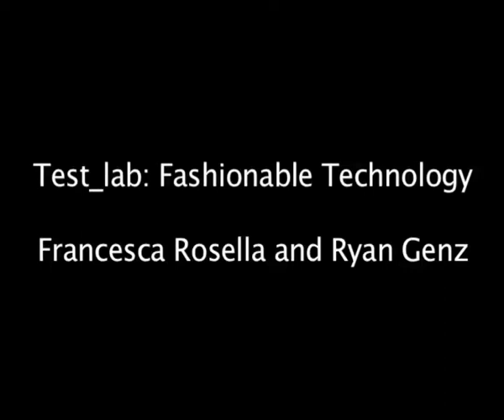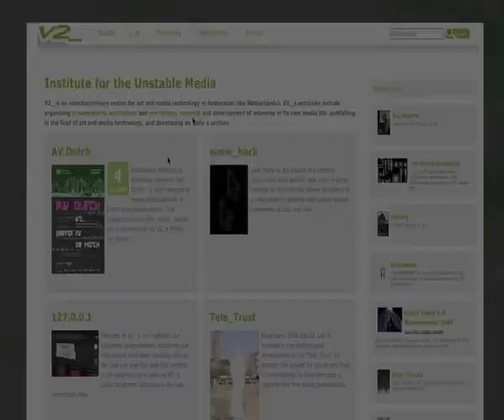Test_Lab: Fashionable Technology: Francesca Rosella and Ryan Genz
Clothing is an aspect of the human physical appearance with considerable social significance. Styles, logos and prints mediate our self-expression and publicly communicate our personal tastes and preferences. Popular ways of doing so reflect what is in fashion, which is under constant change due to new developments in fabrics, construction methods, ancillary objects, and their (re-)combination by fashion designers. Recent advances in wearable technology have resulted in a variety of technologies that seamlessly connect to the human body, or are integrated into clothing (such as shape memory alloys, soft circuits, and embedded displays). As a result, more and more fashion designers are turning to the field of wearable technology for new developments. While these progressive fashion designers are currently setting the trend in fashionable technology with, what can broadly be considered, innocent implementations (such as embedded iPods, integrated LEDs, and adaptive contours), many artists and designers prophesize more provocative scenarios for the future of such technology. These artists foresee that this trend will eventually have an unprecedented social impact, due to the wide-ranging possibilities for self-expression, connectivity, and public communication of innovative fashionable technologies.

The scenarios for fashionable technology sketched by these artists provoke philosophical discussion as to the social impact that such developments may have. Will the public display of Twitter messages on our clothing open up new opportunities for social engagement? Will this stimulate physical proximity or rather deter us from it? Would we share the same private information as we often do in online networks when we publicly display these messages on our bodies? How desirable are scenarios for more intimate fashionable technologies, such as mobile transmission of fashion-mediated physical sensations? And what happens when these garments fall prey to fashion hackers?!

Ryan Genz is an artist and anthropologist who has worked as art director for Signal Interactive and ASAP Media Services in United States.

Genz is specialized in motion graphics, computer programming, and wireless networks, he also worked as film/video director specializing in the creation of future scenarios.

In 2004, Genz co-founded CuteCircuit with Francesca Rosella

Francesca Rosella is an architect and graphic designer, who has worked as fashion designer for Esprit and Valentino, being also an expert in the development of telecommunication services, user interface design, and textile engineering.

Rosella holds a Master in Interaction Design from Interaction Design Institute Ivrea, where as researcher, she developed projects for Sony, Hitachi, Telecom Italia, and Motorola.

In 2004, she co-founded CuteCircuit with Ryan Genz